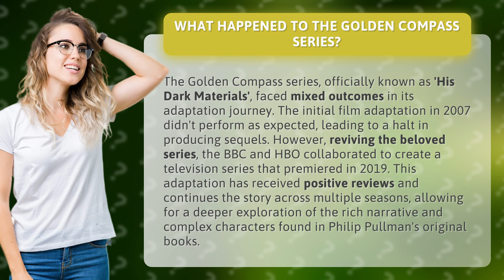What happened to The Golden Compass series?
Unraveling 'His Dark Materials' • 'His Dark Materials' • Discover the ups and downs of The Golden Compass series adaptation journey, from the failed film to the successful TV series collaboration between BBC and HBO. Dive into the rich narrative and complex characters of Philip Pullman's beloved books.